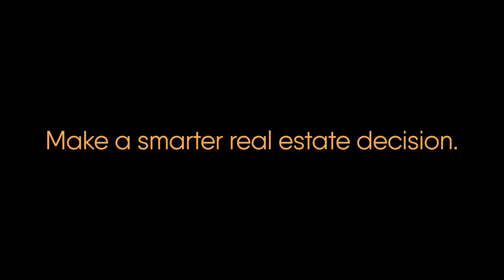Podcast #22 | More on Valuation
Join Osman and Hamish as they discuss what buyers should expect moving into the 4Q. We also discuss the ins and outs of valuation, and the different characteristics that make the most difference.
We've been advising clients and tracking the real estate market in Boulder, Denver, and surrounding areas since 2005. Remember: intelligent real estate decisions are based on deep market knowledge. For the latest on real estate in Boulder, visit HouseEinstein.com